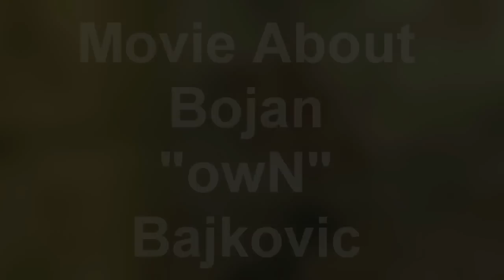Moja priča o CS 1.6 i anime youtuberu